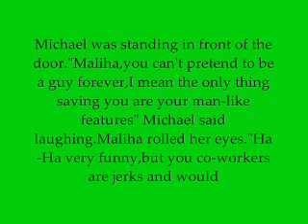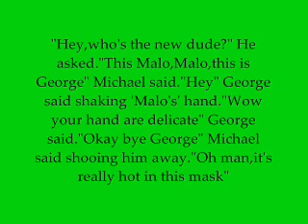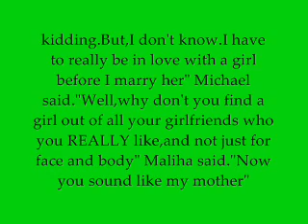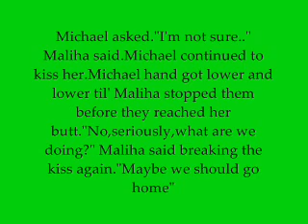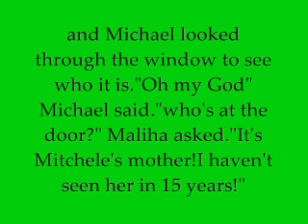MJ Fantasy:Sweet n Sour don't mix Part Eight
I know,I haven't upload a story in almost a month! But blame school!